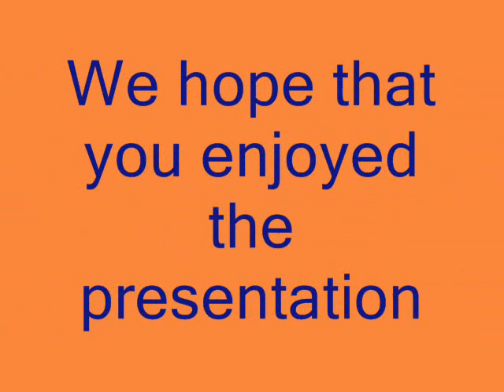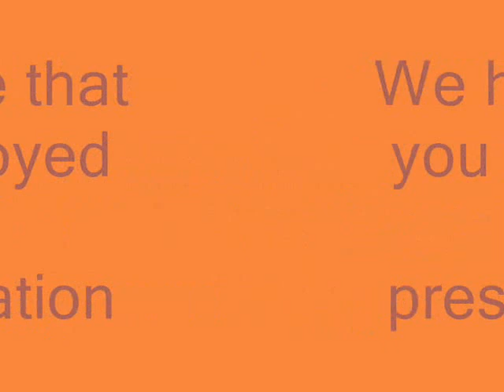George Dunlop (Art Classic Home)